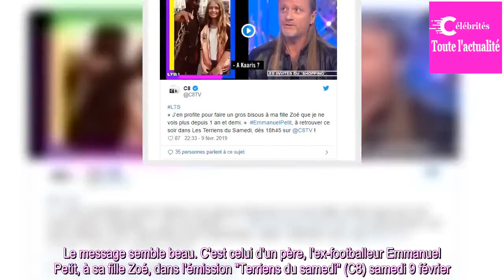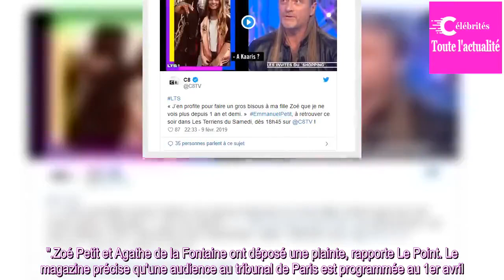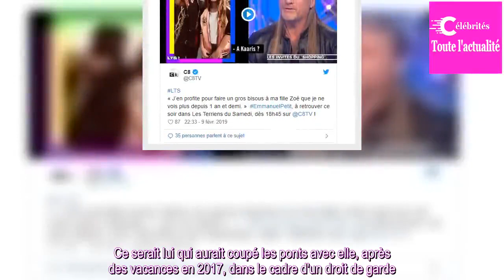"Tu as fait une grosse erreur" : Emmanuel Petit attaqué en justice par sa fille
Zoé Petit a déposé plainte contre son père après des propos qu'il a tenu dans l'émission "Terriens du samedi". Une audience judiciaire est déjà prévue."J’en profite pour faire un gros bisou. [...] Je l’embrasse et je pense très fort à elle". Pourquoi ? "Il faut lui poser la question".Le message semb...